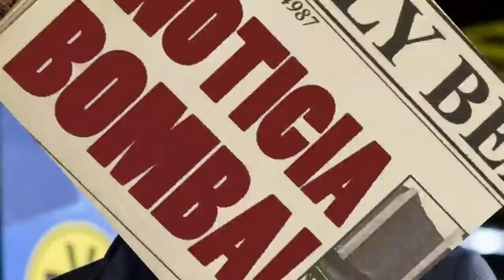¡EXPLOTA LA BOMBA EN PARÍS! ¡EL JEQUE del PSG anuncia la DECISIÓN de MESSI! NOTICIAS DEL BARÇA HOY